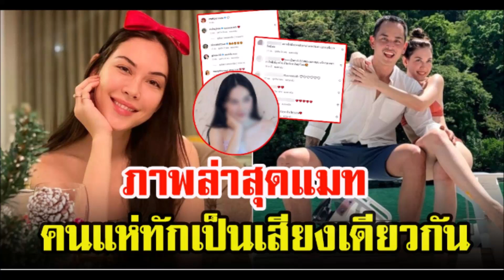เปิดภาพล่าสุด แมท ภีรนีย์ คนทักเป็นเสียงเดียวกัน สวยหวานละมุน มาก